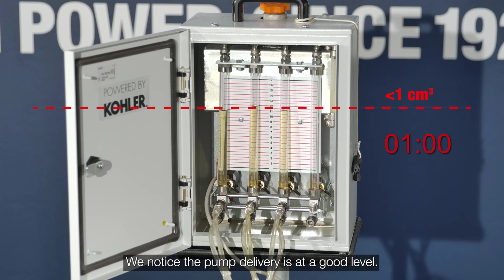KOHLER KDW: Balancing the Pump Injector Delivery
PLEASE READ THE MANUAL AND FOLLOW ALL WARNINGS!